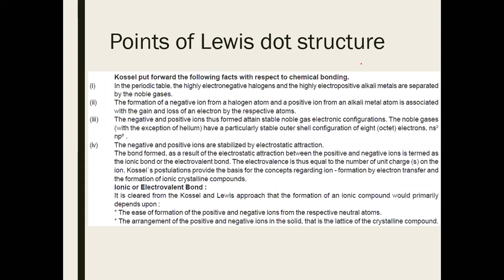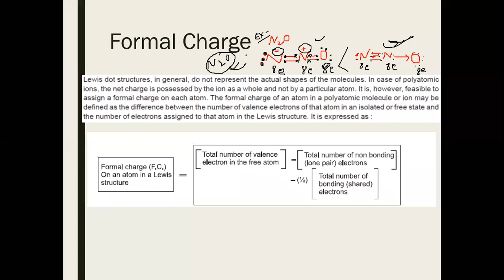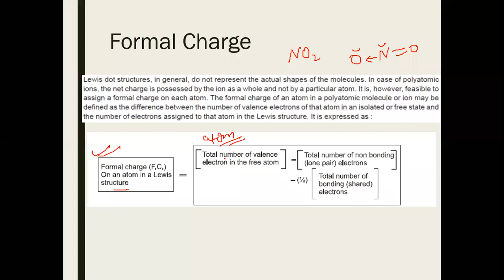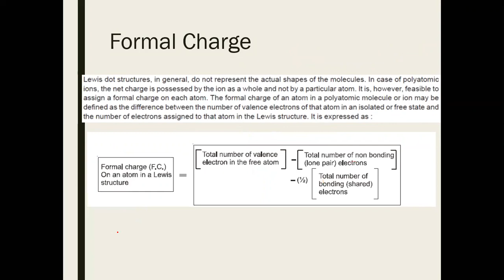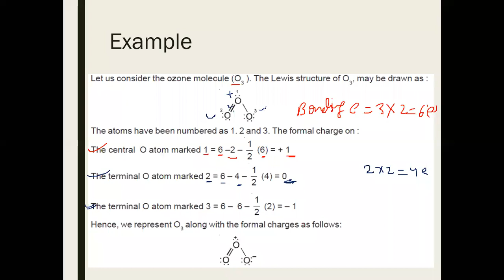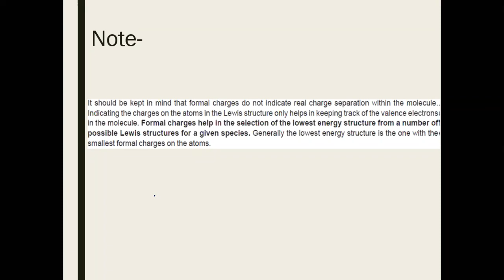FORMAL CHARGE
Hi
Welcome to Simplified Chemistry. In this video the concept of formal charge would b discussed.